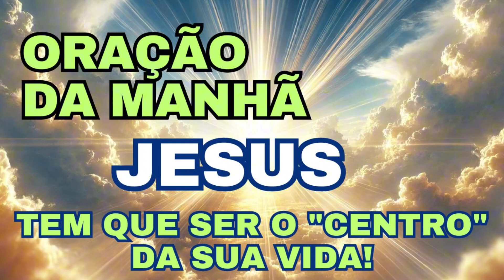ORAÇÃO DO DIA DE HOJE 06/10/24: JESUS TEM QUE SER O CENTRO DE TUDO EM NOSSAS VIDAS!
🔥 ALELUIA! Nesta mensagem poderosa e cheia de unção, eu quero chamar sua atenção para a profundidade do que o apóstolo Pedro declarou em 2 Pedro 1:1-2. Simão Pedro, servo e apóstolo de Jesus Cristo, não citou o nome de Jesus apenas uma vez... mas TRÊS VEZES! Isso é uma mensagem clara, meu irmão, minha irmã: JESUS precisa ser o centro de tudo em nossas vidas e pregação. Tudo o que fazemos, tudo o que somos, deve começar e terminar com o Nome de JESUS! 🙌

JESUS TEM QUE SER O CENTRO DE TUDO EM NOSSAS VIDAS! – UMA PODEROSA MENSAGEM DE FÉ E ORAÇÃO

Neste devocional, clamo pela graça e paz de Deus sobre a sua vida, para que você experimente o pleno conhecimento de Deus e de Jesus, nosso Senhor. Não deixe que as preocupações e desafios deste mundo desviem seu foco de quem realmente importa: JESUS CRISTO! Ele é a rocha firme em meio às tempestades, a luz que brilha nas trevas, e o nome que está acima de todo nome! ✝️

Eu oro para que esta mensagem toque o seu coração e que, ao ouvir, você se sinta impulsionado a colocar Jesus na linha de frente da sua vida. Seja na sua casa, no seu trabalho, no seu ministério – JESUS TEM QUE SER O CENTRO!

📖 **Texto Bíblico**: 2 Pedro 1:1-2
"Simão Pedro, servo e apóstolo de Jesus Cristo, aos que conosco obtiveram fé igualmente preciosa na justiça do nosso Deus e Salvador Jesus Cristo. Que a graça e a paz lhes sejam multiplicadas, no pleno conhecimento de Deus e de Jesus, nosso Senhor."

Juntos, vamos espalhar a Palavra de Deus a todos os povos!

CONTRIBUA:

Conta Poupança 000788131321 FABIANO DAS CHAGAS PIRES -

BANCO BRADESCO
Banco: 237 - Banco Bradesco S.A.
Agência: 3238
Conta: 417166-7
Nome: FABIANO DAS CHAGAS PIRES

Esse Canal pertence à Alfa e Ômega Igreja de todos os Povos!

OUTRAS FORMAS DE CONTRIBUIR:

COMPRE QUALQUER PRODUTO EM UMA DAS LOJAS ABAIXO E ABENÇOE A OBRA:
É SÓ CLICAR:

Seja Bem-Vindo!

RedesSociais:
Instagram da Igreja:

ENDEREÇO: Rua Cardeal Arcoverde, 674, Autran Nunes CEP: 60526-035 Fortaleza, Ceará.

Medite na Palavra e Ore comigo diariamente!